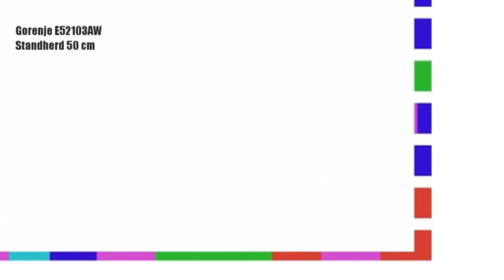DIE BESTEN Gorenje E52103AW Standherd 50 cm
Gorenje E52103AW Standherd 50 cm
Energieeffizienz: A * OfengrÃ¶ÃŸe: M (mittel) 35- 64 Liter * Heizart: konventionell (Ober- & Unterhitze